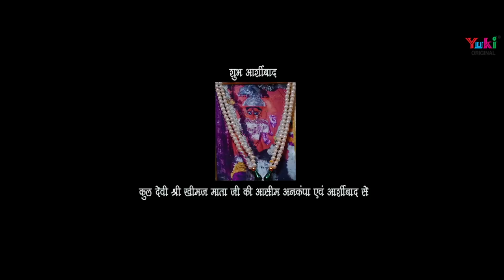श्याम भजन - शुकर करू मेरे बाबा - तेरा हर पल शुकर करू | Shukar Karu Mere Baba | Sanjay Pareek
Song: Tera Har Pal Shukar Karu
Singer & Writer: Sanjay Pareek
Video: Anil Kumar (AP Films)
Category: Shyam Bhajan ( Hindi Devotional )
Producers: Amresh Bahadur, Ramit Mathur
Label: Yuki

Lyrics (Hindi)

शुकर करूँ मेरे बाबा तेरा हल पल शुकर करूँ
तेरे होते किसी बात की मैं क्यूँ फिकर करूँ
शुकर करूँ मेरे बाबा .

भटक रहा था जब जीवन में तूने थामा हाथ मेरा
अंधियारी राहों में बाबा मुझको मिल गया साथ तेरा
तेरे उपकारों का मैं पल पल ज़िकर करूँ

सोच नहीं सकता था बाबा मुझको वो उपहार मिला
अपनी किस्मत पर इतराऊं मुझे तेरा दरबार मिला
बन के मैं दरबारी हर हाल में सबर करूँ

इतनी तो औकात नहीं मैं तुमको कुछ दे पाऊं
तेरे नाम के भाव मैं गाकर तुझको रोज़ रिझाऊं
भाव भजन के मोती मैं तुझको नज़र करूँ

और नहीं कुछ चाहूँ तेरी किरपा यूँ ही बनी रहे
तेरे प्रेम की दौलत से ये संजय हर दम धनी रहे
तेरी सेवा में ही ये जीवन बसर करूँ

Lyrics (English)

Shukar Karu Mere Baba, Tera Har Pal Shukar Karu
Tere Hote Kisi Baat Ki Main Kyun Fikar Karu
Shukar Karu Mere Baba………..

Bhatak Raha Tha Jab Jeevan Mein Tune Thaama Haath Mera
Andhiyari Raaho Mein Baba, Mujhko Mil Gaya Saath Tera
Tere Upkaaro Ka Main Pal Pal Zikar Karu

Soch Nahi Sakta Tha Baba, Mujhko Wo Uphaar Mila
Apni Kismat Par Itraaun, Mujhe Tera Darbar Mila
Ban Ke Main Darbari Har Haal Mein Sabar Karu

Itni Si Aukaat Nahi HaiTumko Kuch De Paaun
Tere Naam Ke Bhaav Main Gaa Kar Tujhko Roz Rijhaun
Bhaav Bhajan Ke Moti Mein Tujhko Nazar Karu

Aur Nahi Kuch Chaahu Teri Kirpa Yun Hi Bani Rahe
Tere Prem Ki Daulat Se Ye Sanjay Har Dum Dhani Rahe
Teri Sewa Mein Hi Ye Jeevan Basar Karu